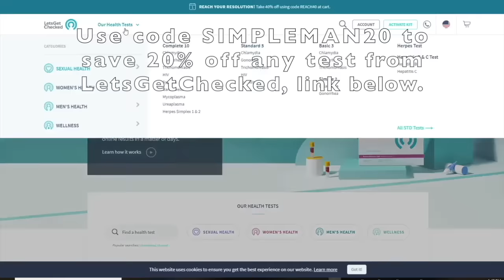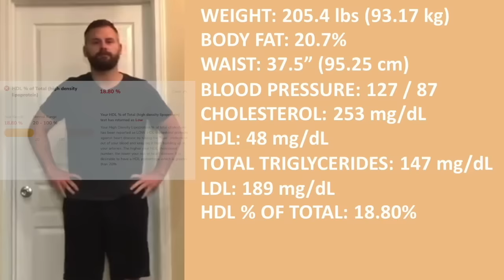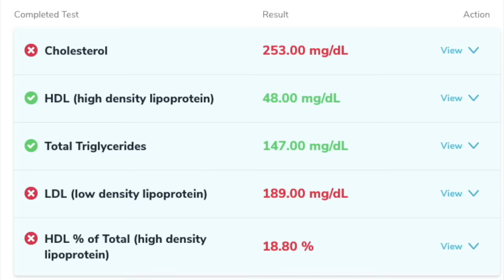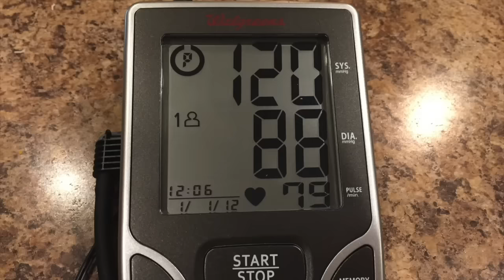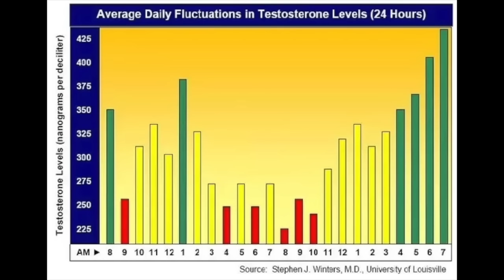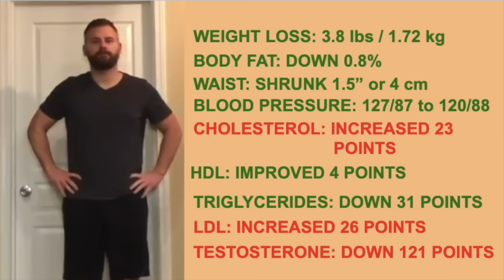I Ate A Dozen Eggs A Day - Here Is What Happened To My Weight, Cholesterol, Testosterone and More!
My Scale
Egg Cups

In the movie, The Beauty and The Beast, the muscle bound villain Gustan talks about how he ate 5 dozen eggs every day to get this impressive physique...

And while he maybe just a cartoon, it got me thinking, what if I ate 1 dozen eggs, every single day, what would happen?

I mean eggs are said to be the highest quality of protein you can buy. Egg protein has just the right mix of essential amino acids needed by humans to build tissues. It is second only to mother’s milk for human nutrition.

Eggs are said to lead to weight loss with a proper diet
They can your lower blood pressure
And can even boost testosterone in men

They are also great for your brain, eyes and hair.

And while a lot of people worry that eating too many eggs can cause high cholesterol, many studies have actually shown eggs can improve your good cholesterol. Most of these tests involved only eating 3 eggs daily.

Well I’m about to put eggs to the test. By eating 12 eggs EVERY. SINGLE. DAY.

And with the help from my friends at LetsGetChecked.com I can take blood samples at home and get them checked by mail, so I’ll also be checking changes to my Cholesterol and Testosterone levels.

At the beginning of the experiment, my stats were as follows.

Waist Measurement - 37.5”
Blood Pressure - 127 over 87
Cholesterol: A shocking 253

On a side note I was completely unaware of my cholesterol this high when I started this experiment, thankfully I decided to test my cholesterol for this video and now I know. That is the thing about cholesterol, you can look fine to the eye, but with cholesterol you just never know. But more about this in a future video. Just a note, it’s good to check checked so you know and can take care of it before it’s too late.

HDL (Good Cholesterol) was 48

Total Triglycerides were 147
LDL (Bad Cholesterol) was 189
HDL % of total was 18.8%
Testosterone Level was 766

Throughout the work week, to make life simpler, I prepared the eggs ahead of time. I prefer to poach them in these silicone poaching cups, so I don’t have to deal with peeling the shell. I make 2 eggs for breakfast, and 2 for lunch. I refrigerate them, and eat them cold. It makes getting my eggs in on workdays super easy.

So here are my results from eating a dozen eggs a day for 7 days, thats 84 eggs in total.

We’ll first start out with my weight. Over the course of 7 days, I was able to lose 3.8 pounds, that’s 1.72 Kilograms.

According to my scale, my water weight when up slightly and my body fat percentage went down .8 %, so conclude that my weight loss during this experiment was mostly fat.

My waist also saw a noticeable decrease in size in just 7 days, decreasing by 1 and a half inches or nearly 4 centimeters. While eating the eggs I certainly did notice that my midsection slimmed down, and the amount of fat in the area decreased.

I also saw a slight change in my blood pressure after one week of eggs, going from 127 over 87 to 120 over 88.

Now this brings us to what stopped me from proceeding with this experiment and that was how it was affecting my already high cholesterol, and it was a good thing I stopped after one week, because my cholesterol was not improving and was only getting worse.

My Cholesterol went from an already high 253 to and even higher 276.

My HDL (Good Cholesterol) did see a slight improvement going from 48 to 52, so eggs did indeed increase my good cholesterol, but it was ever so slightly.

My total triglycerides dropped from 147 to 116.

When I came to my LDL (your bad cholesterol) I saw a jump from 189 to 215.

My HDL percent of total stayed exactly the same.

And finally when it came to my testosterone, surprising I saw it lower over my preliminary reading by 121 points. Though it must also be mentioned that testosterone levels can fluctuate quite a bit during the day and you can see by this chart from the University of Louisville. I did however take this test at the exact same time of day.

When it came to eating a dozen eggs a day, the results were mixed for me. I certainly lost weight and shrunk my waist and I had some minor improvements to parts of my cholesterol profile. But eggs also continued to raise my cholesterol, especially my bad cholesterol. I also saw a decrease in testosterone.

At the end of the movie Beauty and the Beast, the muscle bound villain Gaston dies an untimely death, to avoid the same fate, I will not recommend eating a dozen eggs a day, but hey that's just my opinion.

By using the LetsGetChecked link you are supporting my channel, thanks in advance!